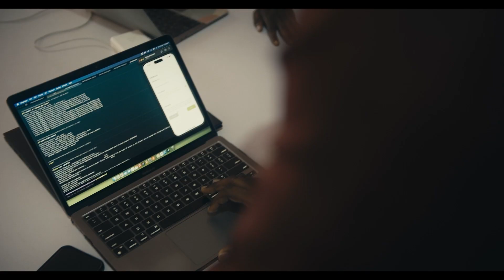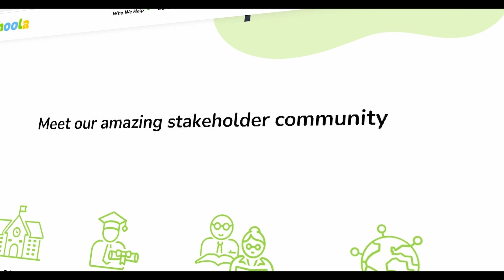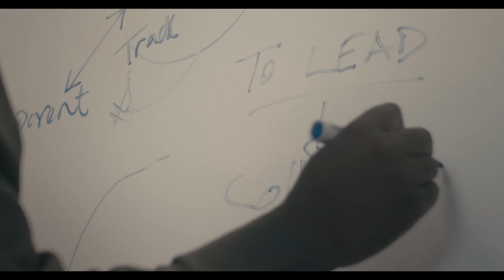Schoola journey through the Mastercard Foundation Edtech Fellowship Program.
Through the program, they were able to offer new and innovative learning tools such as curri-AI, a platform designed to assist teachers in creating lesson notes in the shortest possible time.

The acceleration program assisted them in increasing their monthly active learners by over 8,000 new active users, while also leveraging our network of over 280 teachers who signed up on curri-AI during the lessonthon challenge.

Application for cohort 2 of the Mastercard Foundation Fellowship Program is now open. Join the movement promoting growth and impact in education across Africa by applying